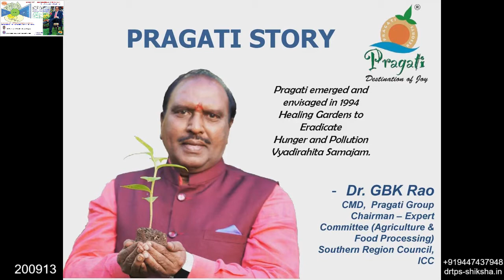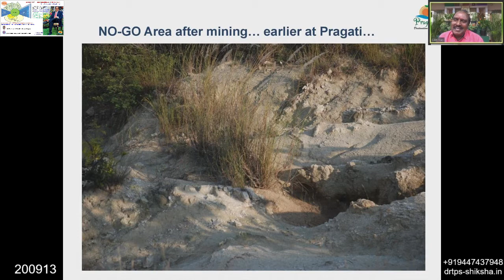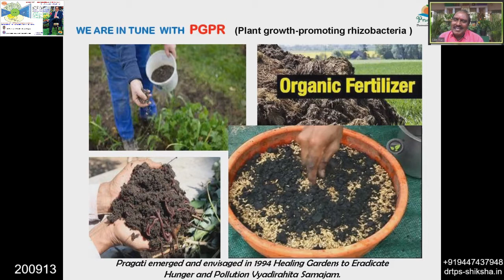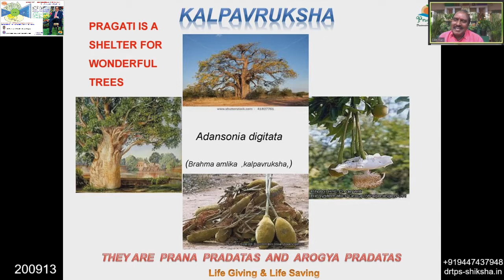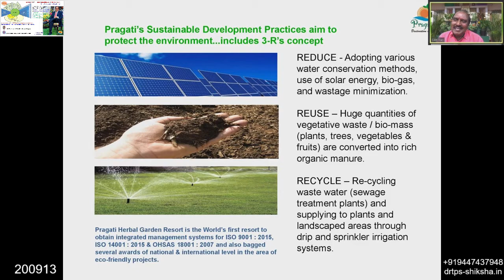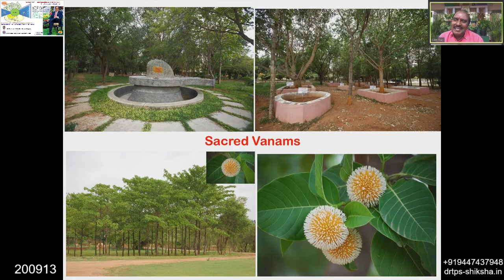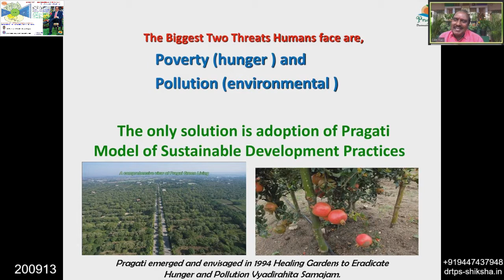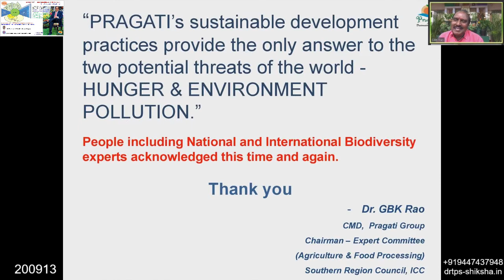200913 - Dr G B K Rao - PRAGATI - Learn - AGRICULTURE - Farming - Resort - Medicinal Plants DrTPS